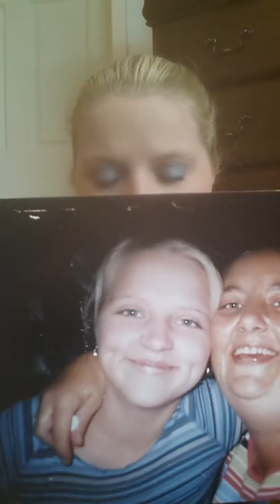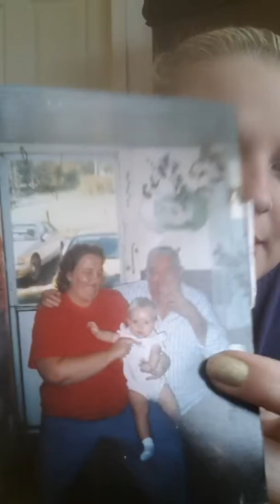You can Overcome :)